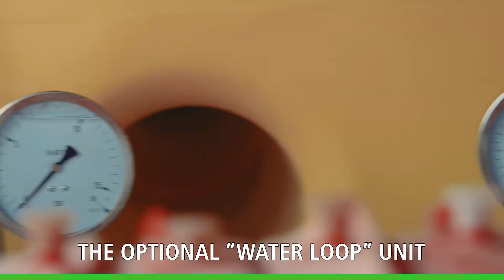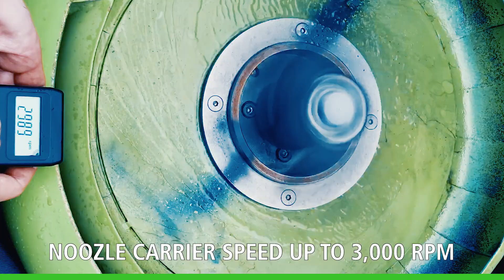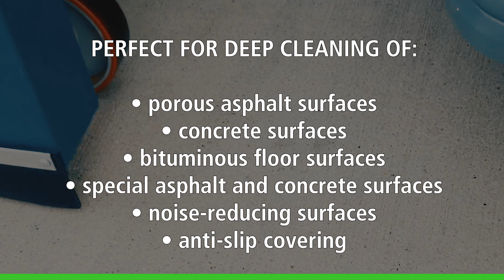traffic-lines twister and duo twister - hydro blasting on airfields, roads and racetracks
Learn more about hydroblasting marking removal with traffic-lines twister and the innovative "high speed" solution - traffic-lines duo twister
Have a look how the duo twister works during restoring the road grip on famous "Nürburgring" and get to know the water filtration system - traffic-lines water loop